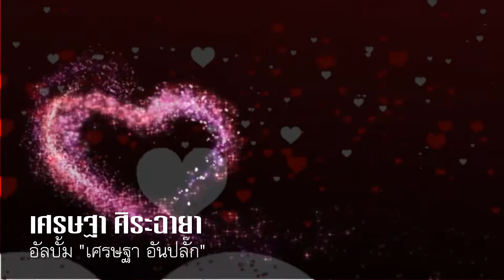รักในซีเมเจอร์ : เศรษฐา ศิระฉายา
แอบรักเธออยู่ใน ใจมิกล้า อยากจะเอ่ยวาจายังมิได้
แค่เมียงมองคอยส่งกำลังใจ ก็ยังมีสุขได้เพียงใกล้กัน
เธอนั้นเล่ามีใจให้หรือเปล่า หวังให้เราสอดคล้องต้องใจมั่น
ฝากเพลงนี้ซีเมเจ้อร์เพ้อรำพัน จากใจฉันบอกรักฝากในเพลง

"รักในซีเมเจอร์" ประพันธ์คำร้องโดย วิเชษฐ ห่อกาญจนา และ นคร เวชสุภาพร ทำนองโดย วิเชษฐ ห่อกาญจนา เรียบเรียงโดย นคร เวชสุภาพร และ ศรายุทธ สุปัญโญ เป็นผลงานในชุดที่ 12 อัลบั้มเพชร ของวงแกรนด์ เอ็กซ์ ที่ออกวางจำหน่ายเมื่อเดือนกันยายน ปี 2526 สำหรับในเวอร์ชั่นนี้เป็นผลงานจากอัลบั้ม "เศรษฐา อันปลั๊ก" ซึ่งเป็นเพลงเมื่อปี 2561 ร้องโดย "เศรษฐา ศิระฉายา" ศิลปินแห่งชาติ ปี 2554 สาขาศิลปะการแสดง (ดนตรีไทยสากล-ขับร้อง) ซึ่งมี "อั๋น" ปธัย วิจิตรเวชการ เป็นผู้ดูแลการผลิต และ เรียบเรียงเสียงประสานทั้งอัลบั้ม

แอบรักเธออยู่ในใจ เก็บหัวใจไว้ให้เธอ
วันทั้งวันฉันมองเหม่อ คิดถึงเธอทุกเวลา
เธอเหมือนฉันหรือเปล่า รักคราวแรกแปลกหนักหนา
สุขสุขซึ้งซึ้งตรึงอุรา สองสายตาประสานหวานเสียจริง
แอบรักเธอสุขเกินใคร อยู่หนใดหมายแอบอิง
ใจฉันยังหวังเธอยิ่ง ขอรักจริงรักเพียงเธอ
เธอเหมือนฉันหรือเปล่า รักครั้งแรกแปลกหนักหนา

คลิปภาพ Isabella Brazhnikova
ในช่วงล็อกดาวน์ จากโควิด-19 ครั้งแรก เด็กหญิงวัย 11 ขวบ ได้แสดงความสามารถของเธอให้โลกรู้ในฐานะศิลปินเด็กของ TikTok และ Instagram @isabellaclever ปกติเธอเป็นเด็กขี้อายที่เก่งวาดรูป ภาพวาดสัตว์ที่เหมือนจริงมากของเธอดึงดูดใจผู้ชมจากทุกประเทศ จนกลายเป็นศิลปินที่อายุน้อยที่สุดใน TikTok วิดีโอของเธอมียอดดูนับล้าน และใครๆก็อยากรู้จัก "อิซาเบลลา" เจ้าของสินค้าภาพวาดบนติ๊กต้อก เป็นใครมาจากไหน?

Isabella Brazhnikova เด็กหญิงจากโอ๊คแลนด์ นิวซีแลนด์ เธอเป็นคนรักสัตว์ตั้งแต่อายุ 2 ขวบและเข้าชมสวนสัตว์โอ๊คแลนด์ทุกสัปดาห์ มันเป็นความรักต่อสิ่งมีชีวิตที่เริ่มปรากฏในภาพวาดของเธอ และกลายมาเป็นความหลงใหลตลอดชีวิต เธอเป็นคนถนัดซ้าย ความฝันของเธอคือการเป็นศิลปินและสร้างสรรค์ภาพวาดที่ให้ความรู้สึกเหมือนจริงและเต็มไปด้วยชีวิตชีวา

ตอนอายุ 10 ขวบ ครูบางคนที่โรงเรียนของอิซาเบลลาเริ่มสงสัยว่ามีผู้อยู่เบื้องหลังงานศิลปะของเธอ เพราะมันกลายเป็นสิ่งที่เหมือนจริงเกินกว่าที่เด็กจะสร้างได้  อายุ 11 ขวบเธอเริ่มมีฃื่อเสียงจากผลงาน "The Roar of Nature" อายุ 13 อิซาเบลลาได้เปิดช่องยูทูป เพื่อแสดงให้คนที่ไม่เชื่อเธอได้เห็นวิดีโอ การวาดด้วยความเร็วและโพสต์ไปในช่อง “DRAW with Isabella” และช่อง TVNZ ซึ่งเป็นสื่อกระจายเสียงและแพร่ภาพสาธารณะของประเทศนิวซีแลนด์บ้านเกิดของเธอ ได้ตามไปสัมภาษณ์และแพร่ข่าวของเธอบนช่องยูทูป  "Twelve-year-old girl producing art so realistic people question if she really did it" จนเธอกลายเป็นที่รู้จักในระดับสากลและมีโอกาสที่จะเริ่มต้นอาชีพในฝันของเธอ